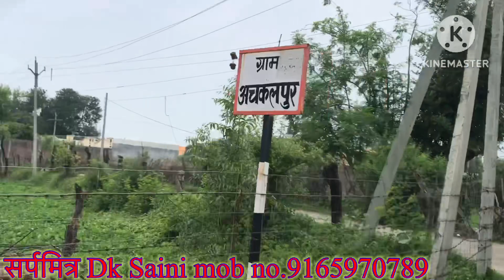लकड़ीयो के पीछे छिपा बेटा था बहुत ख़तरनाक साप जिसे देख लोग हुए हेरान…….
dinesh saini
About this video-
                           ATTENION
This video shows dangerous expert! Do not repeat
The expert shown in this video
Catching in a Dangerous Situation
Hi friends
   I Am Dinesh Saini
  From Raghogarh guna madhya prdesh
  I am rescuing a lot of animal since 2010. And we want sent a massge in our society for rescue      related Snake And Other By Our YouTube Channel.
  Wildlife Protection And Social Work in Raghogarh District Guna
    I AM SNAKE CATCH Raghogarh
      Snake Friend Dinesh Saini
दोस्तो मैं खतरों से खेलकर आपके  लिए रियल वीडियो लेकर आता हूँ। और अच्छी जानकारी देने की कोशिश जारी रहती है,  इससे आप सब का मनोरंजन भी हो जाता है।  और इन सांपो का जीवन भी बच जाता है, तो आपसे यही  सपोर्ट चाहिए, की चैनल को सब्सक्राइब करे और वीडियो को एक दूसरे तक शेयर कीजिए, धन्यवाद आपका अपना दिनेश सैनी।